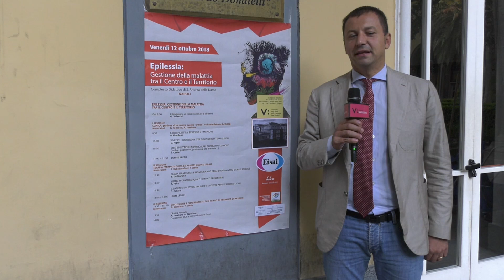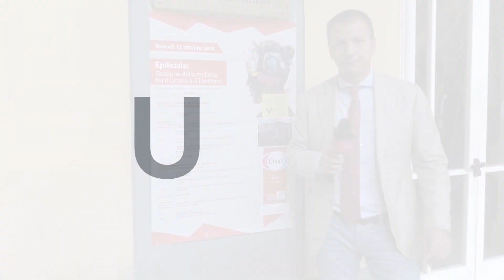Epilessia, al via il corso di aggiornamento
Sono quasi cinquecentomila in Italia le persone affette dall’epilessia, la malattia definita “sociale” dall’Organizzazione Mondiale della Sanità a causa della sua elevata incidenza sulla popolazione, una patologia così diffusa e allo stesso tempo così spesso taciuta. Si stima che in Europa circa 6 milioni di persone abbiano un’epilessia in fase attiva, cioè con crisi persistenti e/o tuttora in trattamento, e che la malattia interessi in Italia circa 500.000 persone di tutte le età, con sintomatologia ed eventi epilettici molto diverse tra loro. Il corretto inquadramento clinico e la gestione della terapia farmacologica a lungo termine risultano fondamentali per migliorare la prognosi del paziente affetto da epilessia e diventa dunque cruciale sia il ruolo del medico di medicina generale, deve necessariamente avviare un corretto iter di diagnostica differenziale tra l’epilessia ed altri imitators clinici, sia l’interazione di quest’ultimo con il centro per la diagnosi e cura dell’epilessia.

L’obiettivo del focus group organizzato nel nostro Ateneo è proprio quello di creare un link tra il Centro per l’Epilessia della Vanvitelli ed il territorio, territorio inteso come tutte le figure mediche e paramediche coinvolte nella gestione del paziente. Il convegno apre dunque una riflessione sui diversi aspetti della malattia, che vanno dal primo consulto con il medico di base fino al confronto con i pazienti, che racconteranno le loro esperienze nel corso del convegno.

Dove
Aula Donatelli, Complesso didattico di Sant’Andrea della Dame, Via L.De Crecchio, 7 Napoli – Azienda ospedaliera Universitaria Luigi Vanvitelli

Quando
12 ottobre 2018

Il convegno è rivolto a
Operatori del settore, medici di base, paramedici

Ecm
Il corso prevede il rilascio di crediti formativi professionali